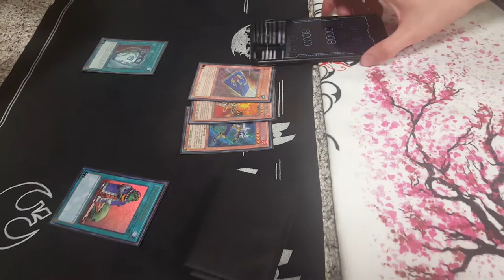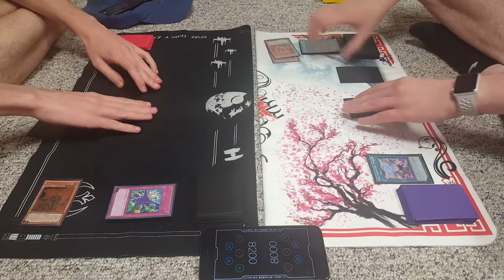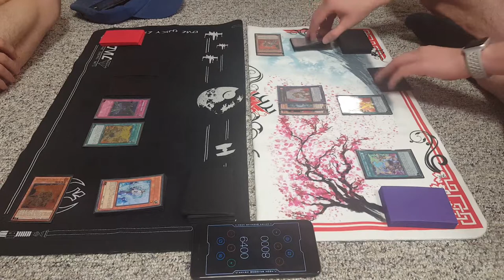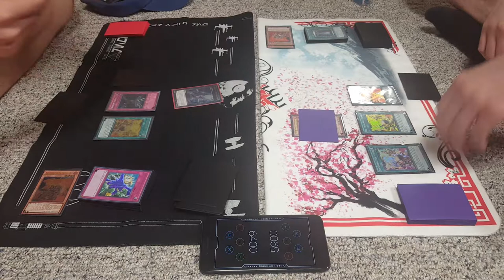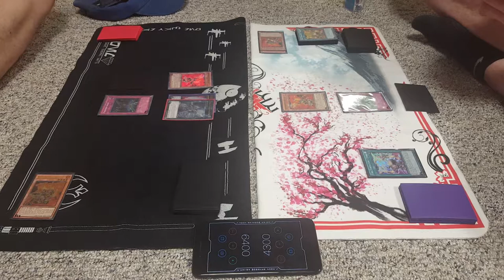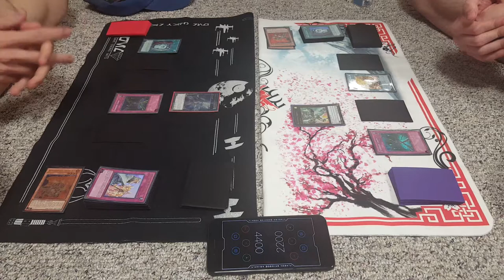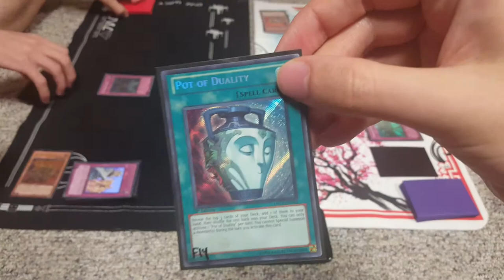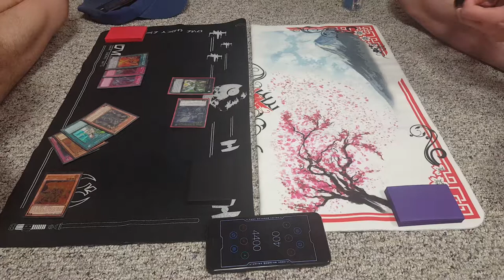Fire Fist Mirror//G1 Jan 14 Format Duels